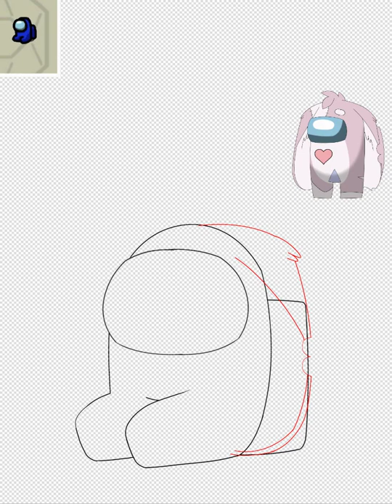Smoll And Sad Boi Speed Paint